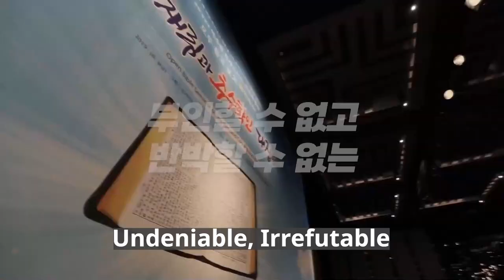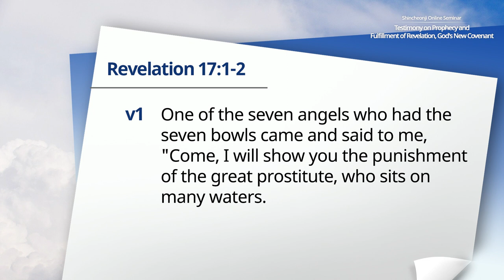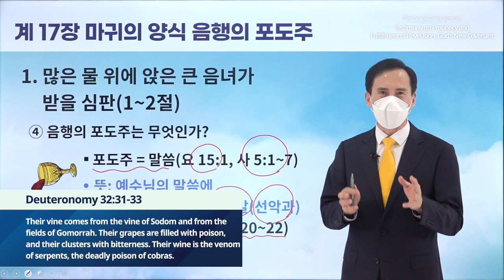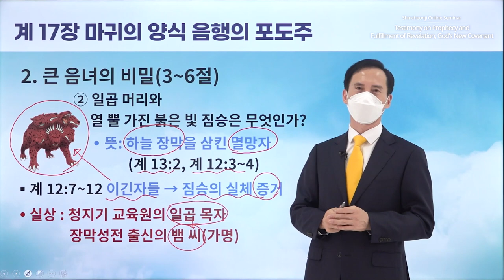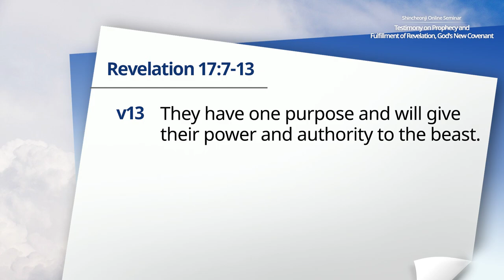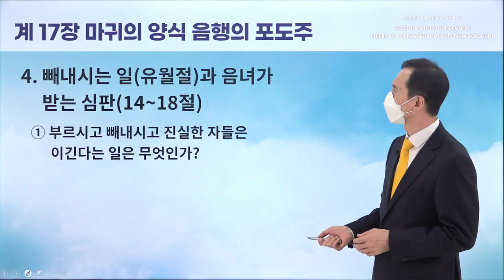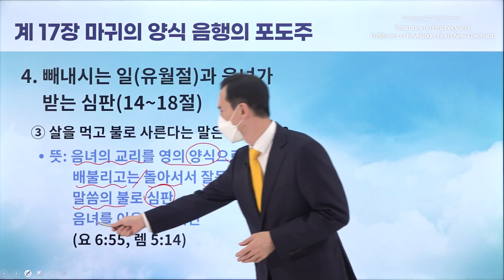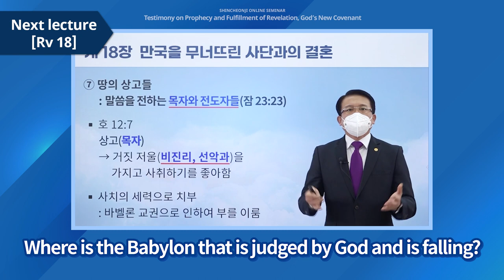[Revelation Chapter 17] Testimony on Prophecy and Fulfillment of Revelation, God's New Covenant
✅ Instructor: Lee Seung-joo Instructor
✅ Lecture: Revelation Chapter 17
✅ Seminar
* Period: 18 October – 27 December 2021
* Time & Day: Mondays and Thursdays at 10 AM (GMT +9)
* Instructors: Chairman Lee Man-hee, Leaders of the 12 Tribes